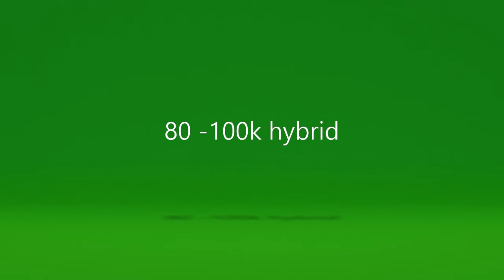EA SPORTS™ FIFA 16 SWEATY SQUADS SQUAD BUILDER 80-100K HYBRID